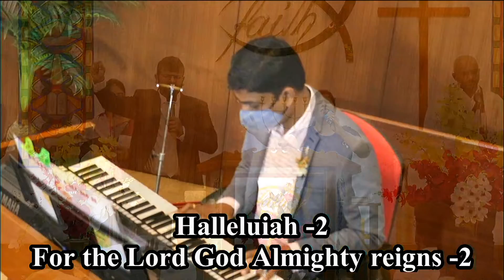Agnus Dei | Michael W. Smith | English Christian Worship Song